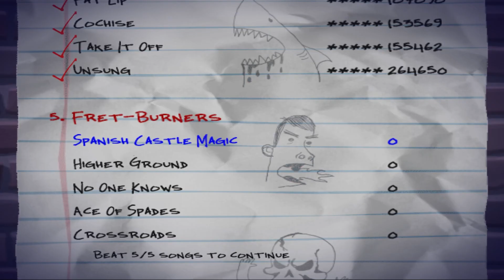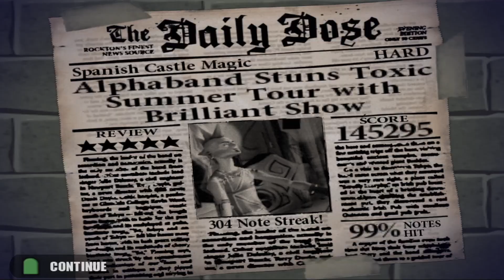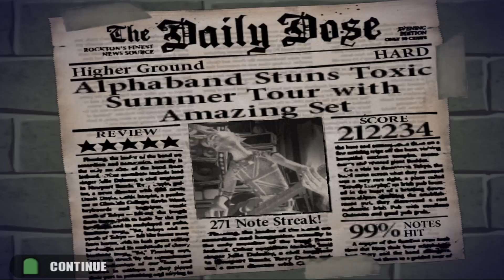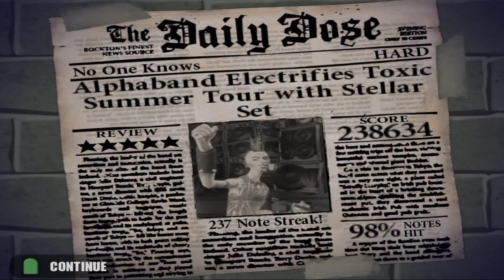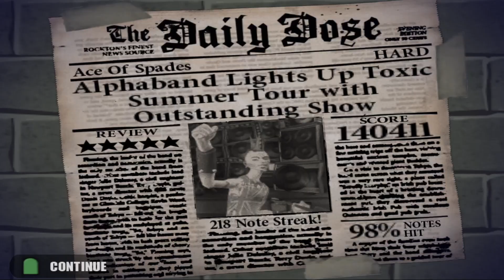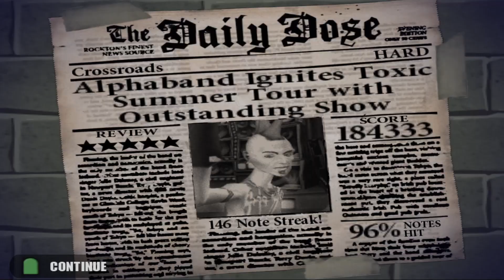GETTING HARDER.. GUITAR HERO 1 (Setlist 5)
Guitar hero 1! A game I've never played. (Always played the 2nd and 3rd but not this one) Will be doing a full series on the channel, plus separate videos for each song as well.

SONGS;
Spanish Castle Magic: 00:12
Higher Ground: 03:53
No One Knows: 07:45
Ace Of Spades: 12:30
Crossroads: 16:04